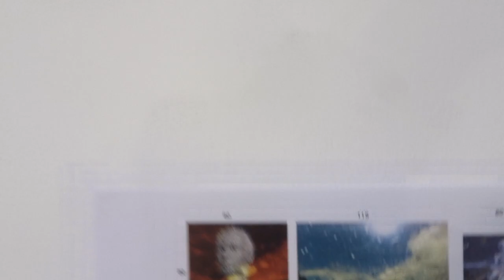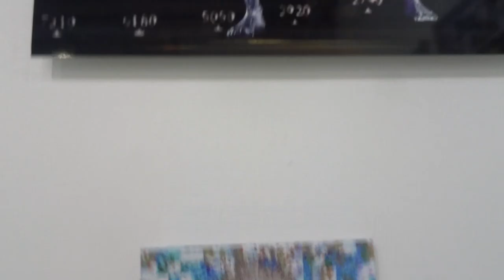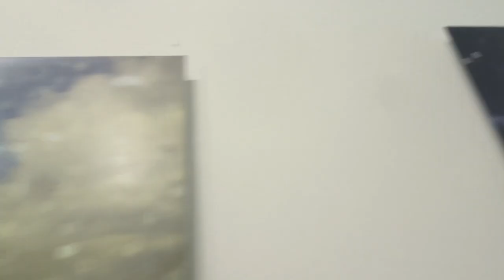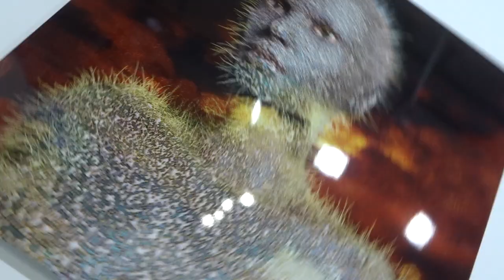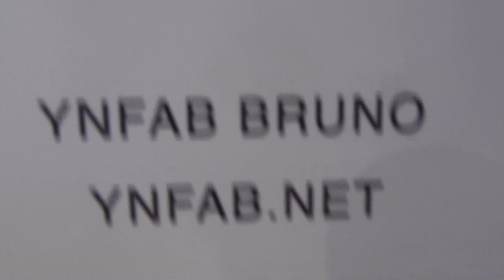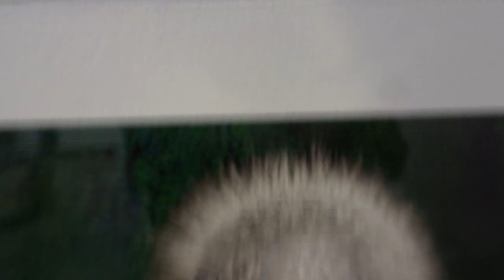2022 no.4 Ynfab Fanny Bruno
vidéo 22mai 2022 YNFAB ynfab.net digital art aka Fanny Bruno fannybruno.fr netart 3D
+ AAB adresse 1 Rue Francis Picabia Paris 75020 Métro Couronnes Belleville
+ expo Les Nouveaux Galerie des AAB paris20eme mai 2022 artistes peintres sculpteurs peinture sculpture